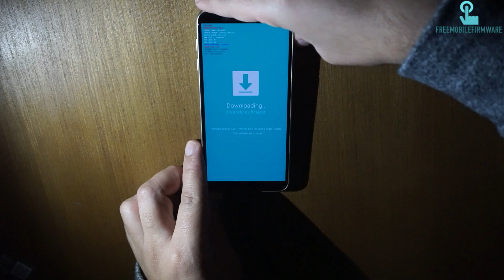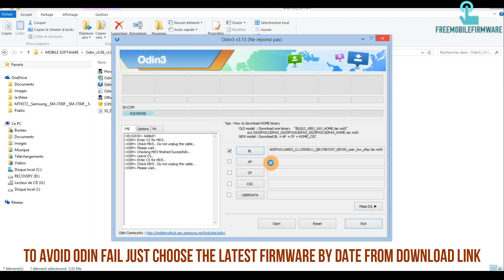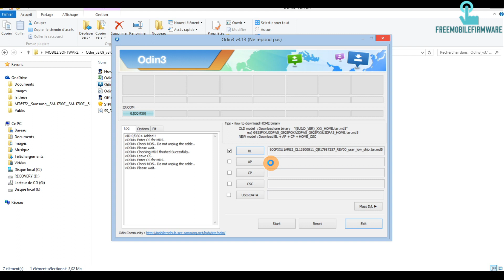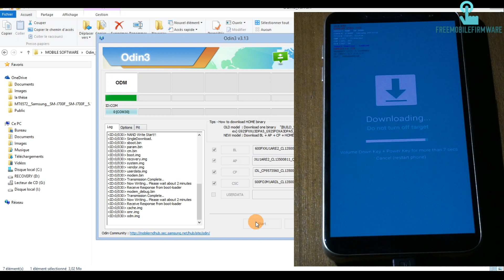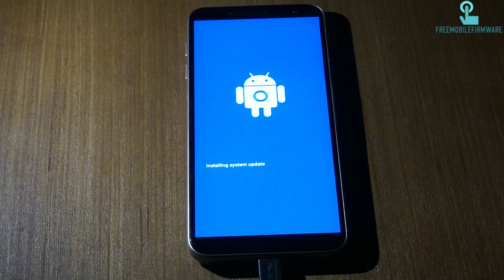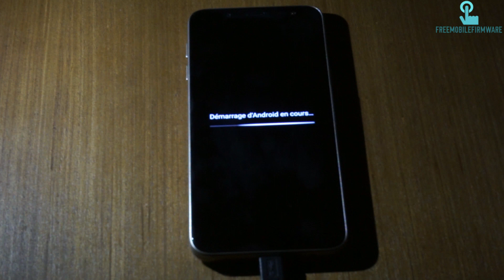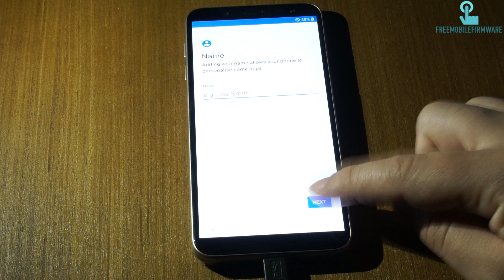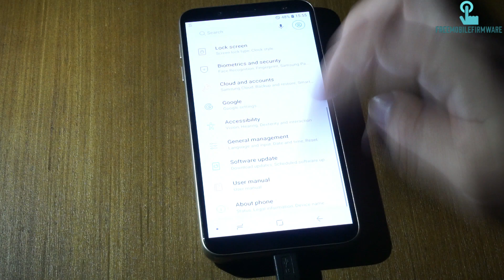Flash Samsung Galaxy J6 2018 Stock Rom fix odin fail j600f j600g j600fn j600n j600gf j600gt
How to install stock rom on samsung galaxy j6 2018
How to flash samsung galaxy j6 2018 using odin flasher
how to fix odin fail samsung galaxy j6 2018 oreo
how to update samsung j6 to pie 9

For pie 9 update download from here:
Samsung Galaxy J6 J600F J600F/DS Pie 9
Samsung Galaxy J6 J600N Pie 9 (Not Yet)

Flash Samsung Galaxy Note 3 Neo N750 N7502 N7505 Lollipop 5.1.1==)
Flash samsung Galaxy S9 S9 Plus Oreo 8.0.0 Fix Odin Fail==)
Flash samsung Galaxy A3 2017 A320F/FL/Y oreo 8.0.0 Fix odin fail==)
Flash samsung Galaxy A5 2017 oreo 8.0.0 fix odin fail a520f/w/k/s==)